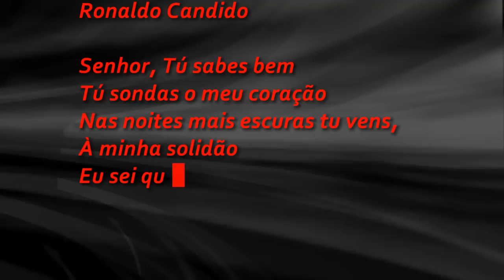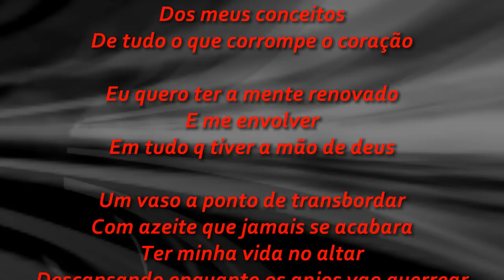Ronaldo Cândido "SLIDE" Musica Voices Eu Quero Ser Cheio